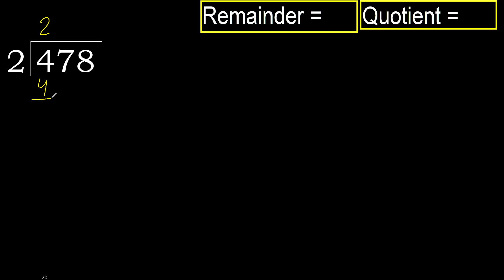Divide 478 by 2 , remainder . Division with 1 Digit Divisors . How to do